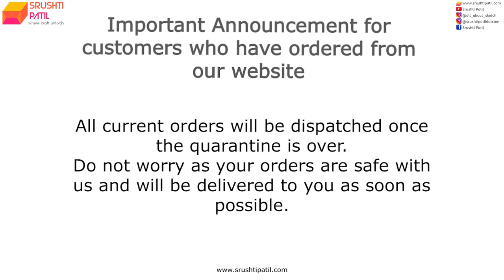Spring Photo Holder Tutorial by Srushti Patil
This is a tutorial video on spring photo holder.
It is a very compact and mini photo holder. Very easy to make.

Glue
Pencil, Eraser, Scale, Scissor